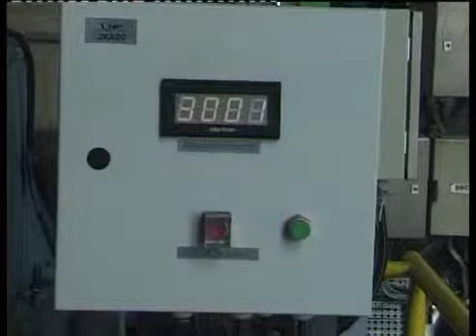Kredit za Kostolac u iznosu od 340 miliona dolara, 12.07.2011., TV Duga Požarevac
Vlada Narodne Republike Kine odobrila je Srbiji povlašćeni kredit od 340 miliona dolara, namenjenih realizaciji paketa projekata prve faze u Privrednom društvu „Termoelektrane i kopovi Kostolac", kako je 11. jula prvi objavio zamenik premijera, Ivica Dačić, prilikom susreta sa članom Stalnog komiteta Politbiroa CK Komunističke partije Kine i sekretarom Komisije za disciplinu i nadzor Kine, He Guoćijangom.